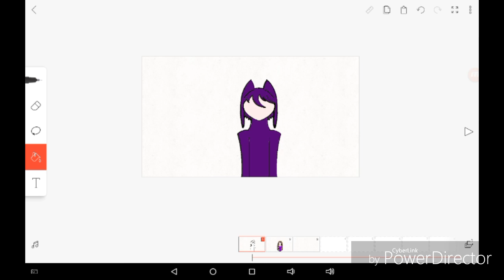Why does this look like a Teletubby?!